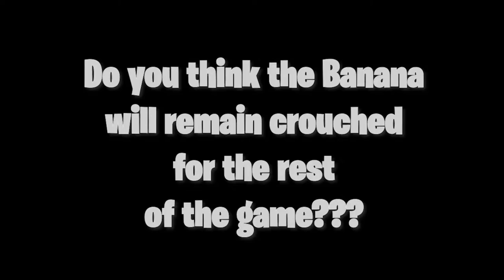Fortnite Spectating Highlights! - The Double KILL!!!!! - The Austin Powers Car Stuck Moment!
🌟 Socials 🌟